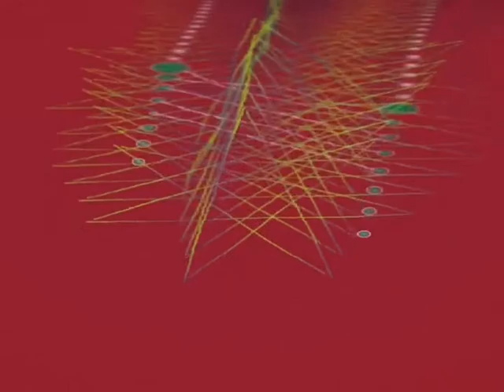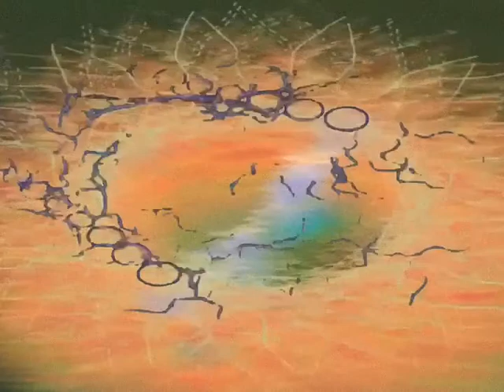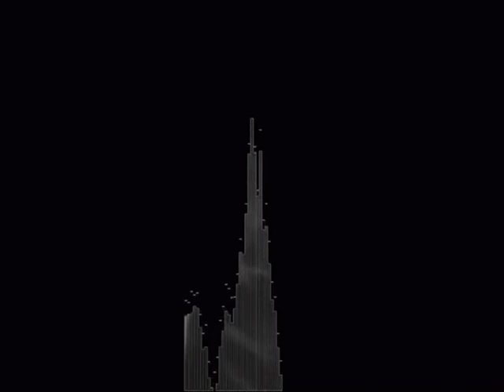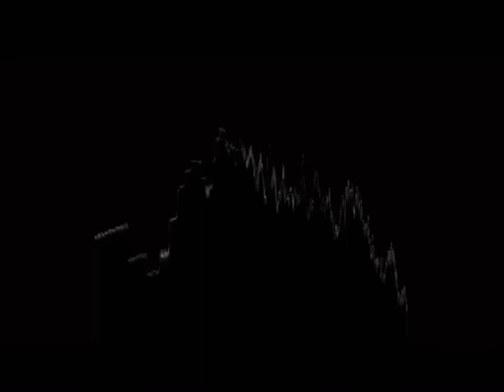DavidCrypt - Playtime Seacoast Motel **FULL ALBUM + VISUALIZER** [READ DESCRIPTION]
Playtime Seacoast Motel FULL DEBUT ALBUM !!!

theres sone flashing lights in this video so if you are senditive to that mahbe dont watch it i dont think its that bad tho
also listen in any order you want. tracks 3 and 4 are more joke songs than anything

1: 0:00 Cigra (Intro)
2: 2:17 Scuuuuffed
3: 4:25 Awesome Cool October 14 Freestyle Part 1
4: 6:04 Hi Im Yelling
5: 8:49 Zed Fighting, Unintelligible
6: 10:48 Green Nade Demo
7: 12:30 Beginners Guide to Total Control (interlude)
8: 14:53 *Linoleum
9: 17:27 Mold
10: 19:22 Cat Poison
11: 22:16 Goodbye Horses
12: 24:42 Sleeping Through All Your Alarms
13: 26:39 Sepulchre (Outro)